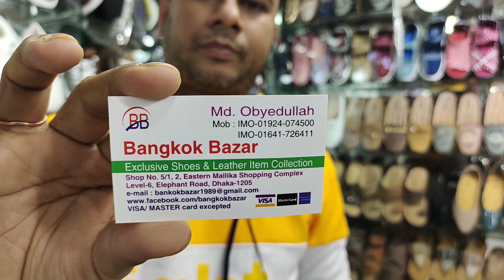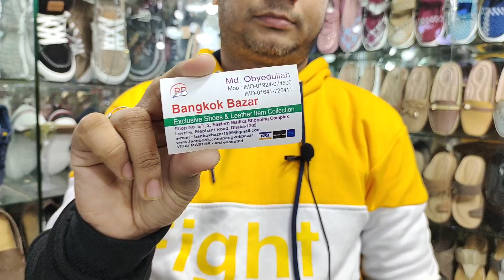স্পেশাল ডিজাইনের লেডিস সুজ কিনুন /Special ladies shoes